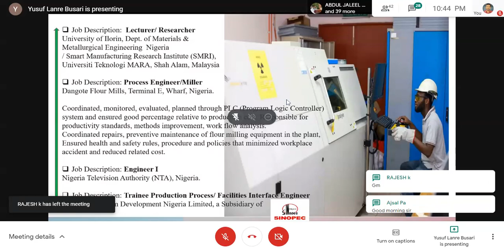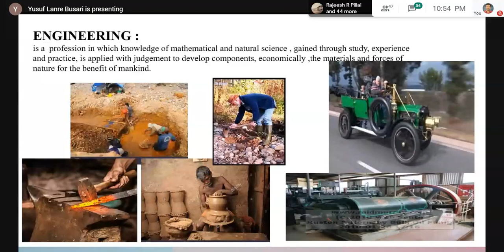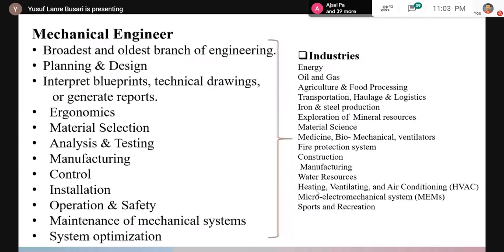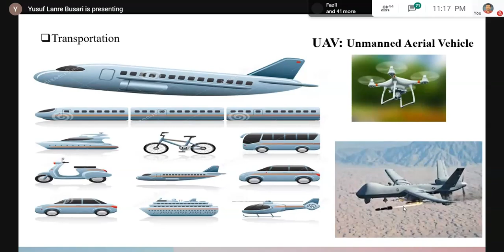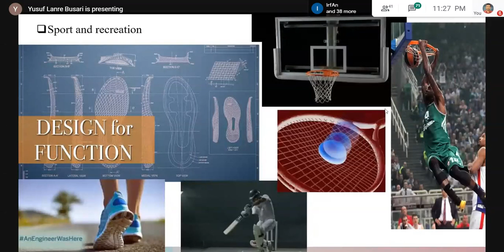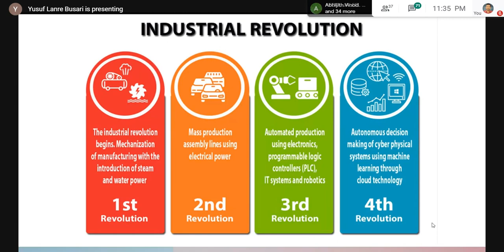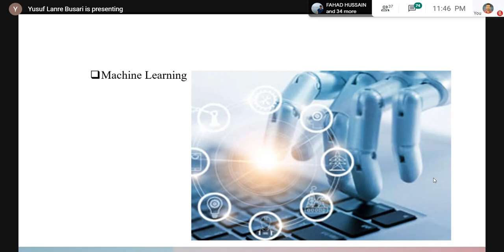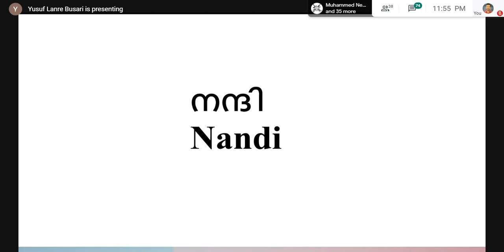International webinar | Opportunities for Mechanical Engineering Students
Speaker : Yusuf Olanrewaju Busari, Nigeria

UNIVERSITY EDUCATION:
1. Universiti Tecknologi MARA, Selangor, Malaysia -Doctoral Degree
2. University of Lagos, Akoka, Nigeria - Post Graduation
3. University of Ilorin, Ilorin, Nigeria - Under Graduation

ACADEMIC EXPERIENCE:
Lecturer I (March 2017):  Faculty of Engineering and Technology, Department of Materials and Metallurgical Engineering, University of Ilorin, Ilorin.   Nigeria.
Assistant Lecturer (October 2015 – March 2017): Faculty of Engineering and Technology, Department of Materials and Metallurgical Engineering, University of Ilorin, Ilorin.   Nigeria.

NON - ACADEMIC EXPERIENCE:
Process Engineer/Miller (June 2010 – October 2015): Dangote Flour Mills, Terminal E, Wharf, Apapa, Lagos State, Nigeria.
Engineer I (April 2009 – June 2010): Nigeria Television Authority (NTA), Fate road, Ilorin, Nigeria.
Trainee Production Process/ Facilities Interface Engineer (November 2007- February 2009): Addax Petroleum Development Nigeria Limited, 32, Ozumba Mbadiwe Street, Victoria Island, Lagos, Nigeria.